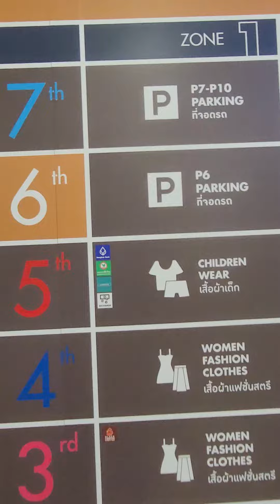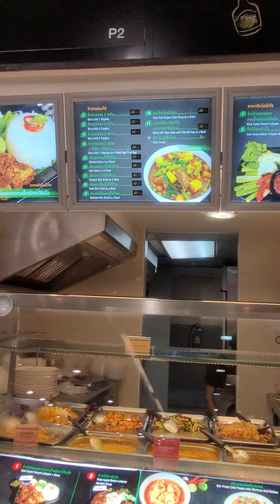Muslim Prayer Room (5th floor Men, 4th floor women inside Platinum Mall, Bangkok, Thailand